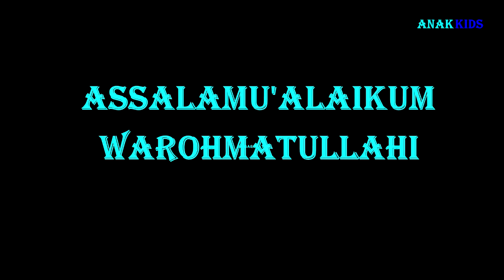DOMBA GARUT JANTAN KANG PARNA HABIS DICUKUR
keseharian domba garut dikandang dan diluar kandang dengan segala pertumbuhannya...@ANAKKIDS